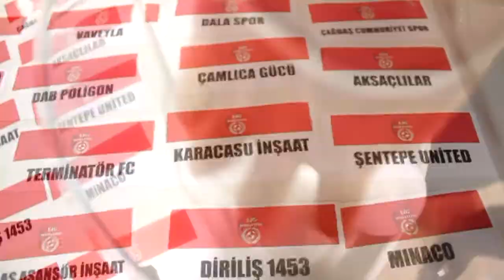Alaybey City-Werder Weremem/Maçın Özeti/Lig Maratonu İzmir 2018 Açılış Sezonu